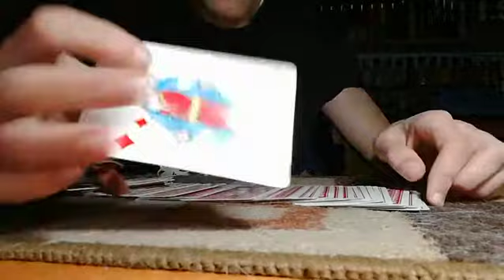Cambio Imposible - Truco de Magia con cartas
Os traigo un nuevo vídeo para el canal, y es algo que nunca había subido. En este caso os traigo uno de los trucos de cartas favoritos. Si queréis y veo que os gusta subiré un vídeo de la revelación del truco. Espero que os guste!! ;)